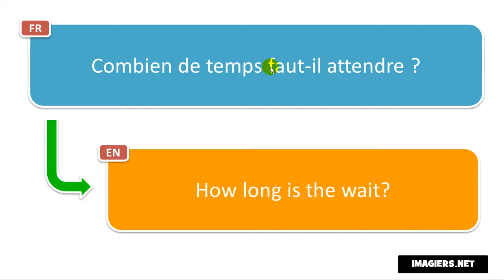French phrase # Combien de temps faut il attendre